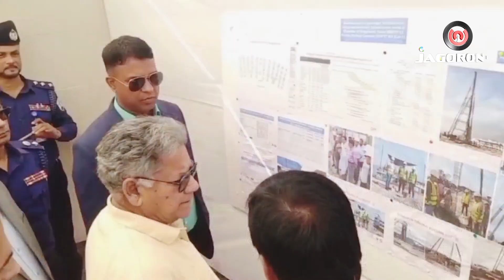ভারত বন্ধুত্বসুলভ হওয়ার বদলে খারাপ আচরণ করছে উপদেষ্টা এম সাখাওয়াত হোসেন I NEWS I JAGORONI TV